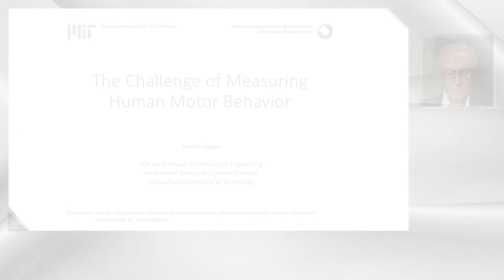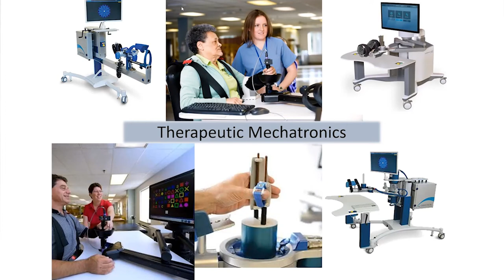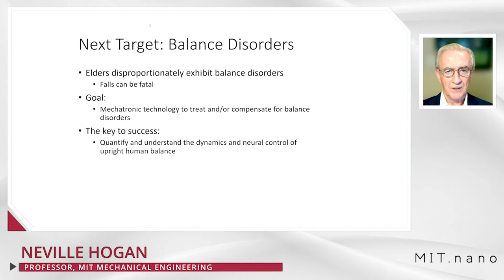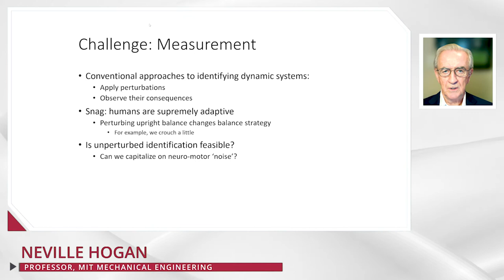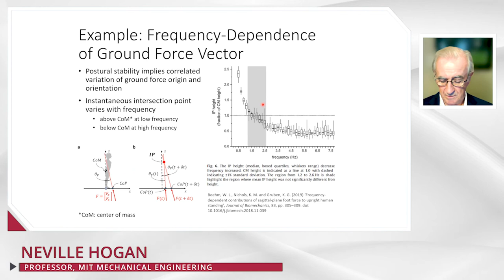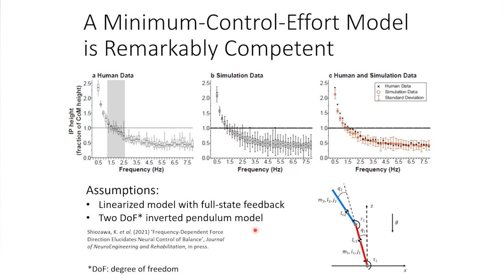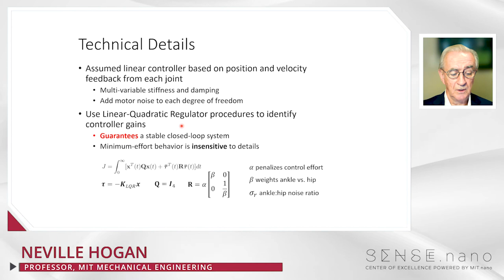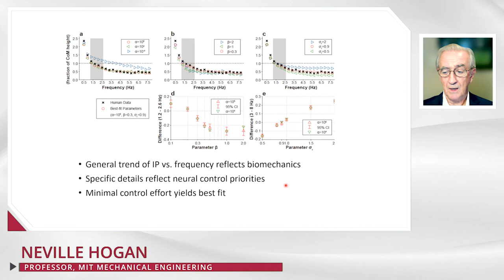SENSE.nano 2021: The challenge of measuring human motor behavior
Neville Hogan, Professor, MIT Mechanical Engineering; Professor, MIT Brian & Cognitive Sciences

Abstract:
Humans are supremely adaptive. That makes measurement difficult because the act of measuring may change the behavior to be measured. With a view to improving devices to treat balance disorders, we try to quantify the neuro-mechanical dynamics of upright human balance. The usual approach to dynamic system identification applies perturbations and observes their consequences, but perturbing upright balance induces humans to change how they balance (e.g. they crouch).

A solution Hogan pursued takes advantage of the noisiness (stochasticity) of the neuromotor system. Humans cannot stand perfectly still. However, the temporal fluctuations of their ground reaction force vectors are not entirely random—they exhibit surprising patterns when mapped to the frequency domain. By modeling this phenomenon Hogan successfully estimated the net multi-variable neuro-mechanical impedance (stiffness and damping) about the hip and ankle—without perturbing the subjects.

The 2021 SENSE.nano symposium focused on human subjects research, exploring how sensors and sensing systems can enable current medical studies and future clinical practice. SENSE.nano 2021 also celebrated the re-opening of the expanded Clinical Research Center (CRC) at MIT, now known as MIT's Center for Clinical and Translational Research.

Broken into two half-day webinars, SENSE.nano 2021 investigated human health through various technologies including motion capture, physiological monitoring, and sensing tools for the study of bodily fluids. Over a series of invited technical talks, panel discussions, presentations by MIT-launched startups, and views into MIT research today with current graduate students, this event provided needs context and solution perspectives in the domains of sensing for medical engineering and science, and for the care of humans in their environment.